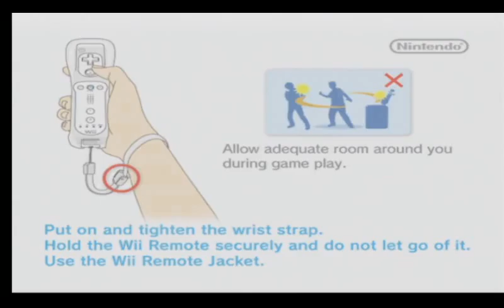Let's Play Mario and Sonic at the Olympic Winter Games – Downhill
This is the first part of my fourth recorded gameplay and my second Let's Play game.
Here, I play the first of 32 events, in the Single Match Mode, of the Vancouver 2010 Winter Olympic Games with 3 athletes: Blaze, Tails and Shadow.
Event 1 – Downhill (Alpine Skiing)

If you would like to see this video with my commentary, please click the following